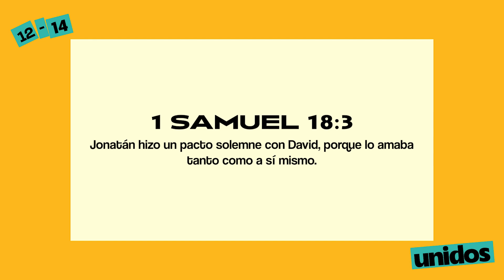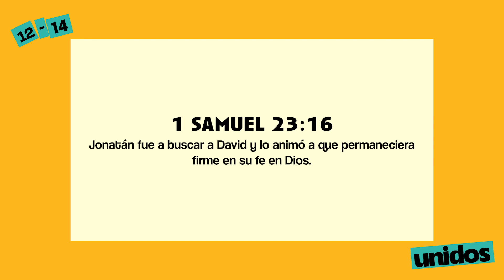A veces, los amigos son más como familia 🫂 | Kevin Dardón